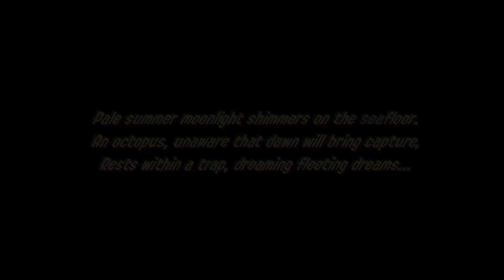FIND OUR WAY TO THE PROMISE LAND | Splatoon 2 Octo Expanion Part 1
I play the Splatoon Octo Expantion for the first time. I need take some test to get back to the surface. While on the way regain my memories.